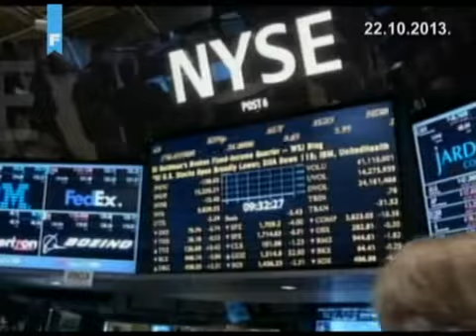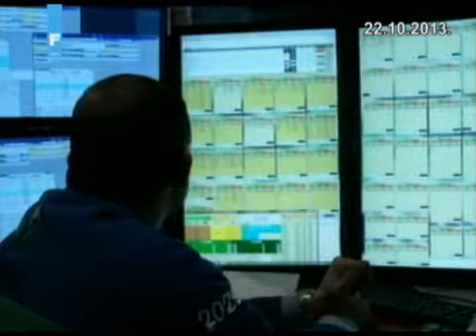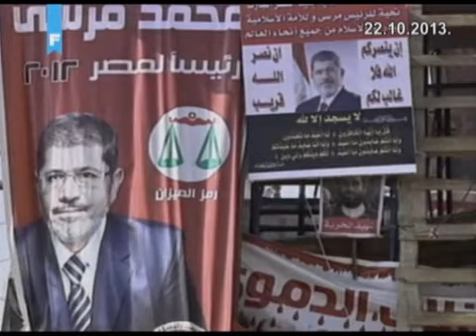PARALELE, 22 10 2013